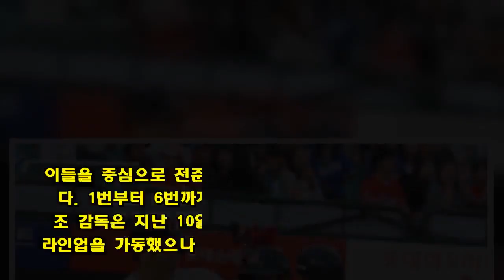롯데의 야심찬 '닥공 라인업', 불펜 방화에 '한숨'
13일 부산 사직구장.  조원우 롯데 감독의 승부수는 '닥공 라인업'이었다. 이대호를 3루수로 세우고 채태인에게 1루수, 이병규를 지명 타자로 배치하는 스타팅 라인업이었다. 이들을 중심으로 전준우, 손아섭, 민병헌이 앞뒤로 배치됐다. 1번부터 6번까지 모두 3할 타자로 채워진 타선. 조 감독은 지난 10일 사직 KIA 타이거즈전에서도 이 라인업을 가동했으나 우천 노게임 선언되면서 없던 일이 된 적이 있다. 이날 삼성전이 '닥공 라인업'의 공식적인 첫 가동이었던 셈.  전날 삼성전 역전패가 크게 작용했다. 롯데는 6회초까지 앞서다 삼성에 집중타를 내주면서 역전을 허용했다. 2-2 동점 상황에서 강민호가 친 3루수 앞 땅볼을 한동희가 놓치며 역전 적시타로 만들어줬고, 2-3으로 뒤지던 8회초에도 '바가지 안타'로 쐐기점을 내줬다. 지난 5월 22~24일 대구 삼성전 3연패에 이은 또 한 번의 패배. 조 감독은 "올 시즌 삼성에게 계속 고전 중이다. 상대는 우리팀과의 경기에 공격력을 극대화하는 전략으로 나서고 있다. 우리도 공격적으로 나서겠다"고 다짐했다.  조 감독의 의도는 적중했다. 0-2로 뒤진 1회말 2사 1, 2루에서 이병규가 좌중간 담장을 넘기는 스리런포를 터뜨렸다. 2회말에도 문규현의 투런포와 손아섭의 솔로포가 나왔다. 3회말에는 무사 만루 찬스에서 신본기, 문규현이 잇달아 중견수 희생플라이를 만들며 두 점을 추가했다. 6회말 2사 1루에서는 채태인, 이대호, 이병규가 연속 볼넷을 얻어 밀어내기로 한 점을 추가했다. 서투른 방망이질 속에 잔루를 남발했던 전날과 확 달라진 집중력이었다.  그런데 불펜이 흔들렸다. 9-4로 여유롭게 앞서던 7회초 필승조 진명호가 선발 투수 김원중의 뒤를 이어 받았으나 4실점 했다. 오현택이 마운드에 올랐으나 동점 주자까지 내보낸 끝에 간신히 위기를 막는 듯 했다. 그러나 9-8로 앞서던 9회초 등판한 '수호신' 손승락이 동점을 허용하면서 '닥공 효과'는 물거품이 됐다. 지난 2011년 6월 8일 대구 삼성전 이후 2562일 만에 3루수로 선발 출전한 이대호와 최근 어깨 통증으로 벤치를 지키는 시간이 길었던 유격수 문규현이 안정적인 수비를 보여줬지만 허사였다. 롯데는 연장 11회말 터진 이대호의 끝내기 안타에 힘입어 10대9로 이길 수 있었다.  '최선의 공격은 수비'라는 말이 있다. 삼성전을 지켜본 롯데 팬들은 아마도 이 말을 떠올렸지 않을까 싶다.